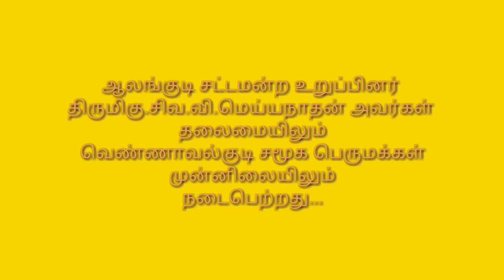Pudukkottai vennavalkudi school விலையில்லா மிதிவண்டி வழங்கும் விழா நாள்,03.03.20.